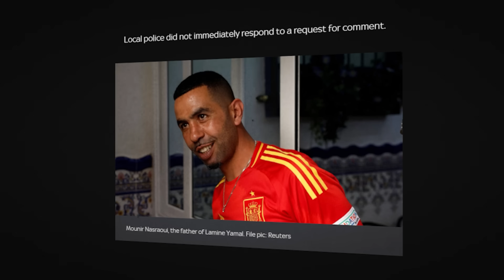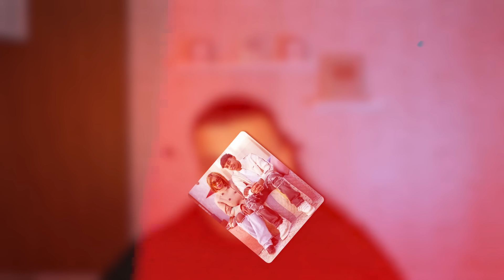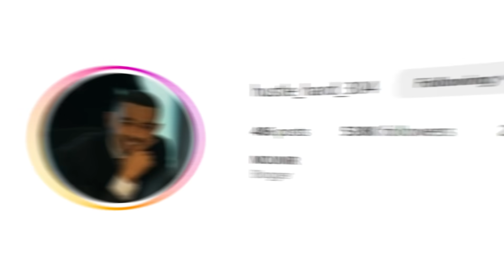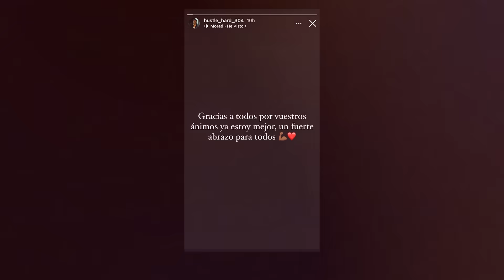حقيقة الهجوم على أب لامين يمال !؟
1XBET